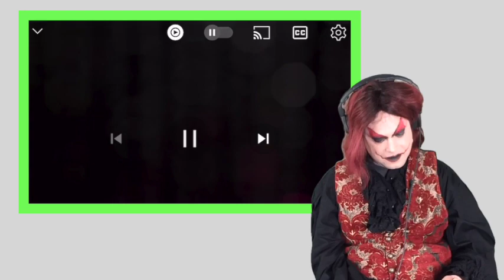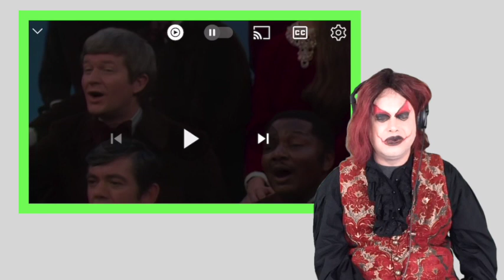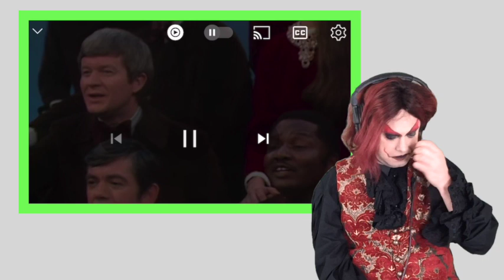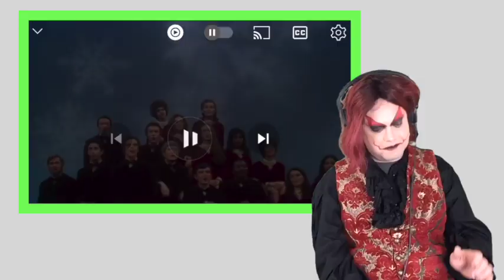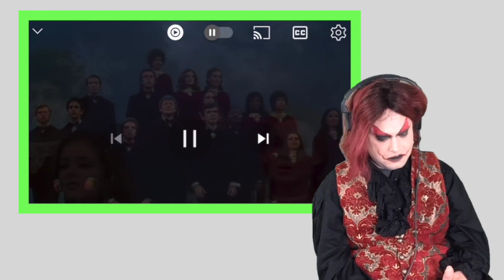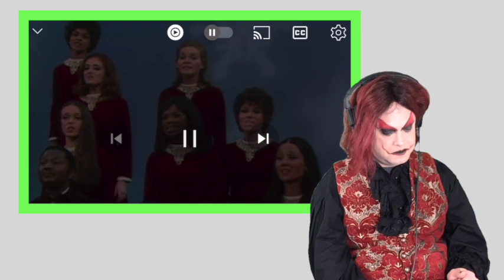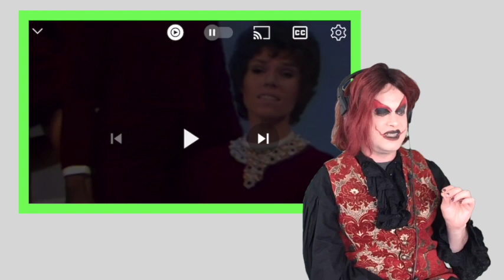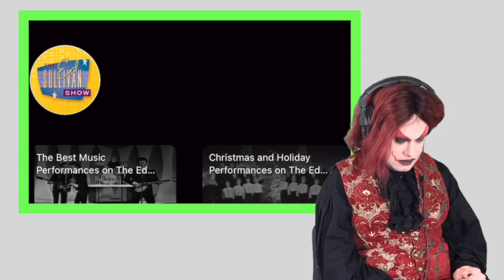TENOR REACTS TO THE ED SULLIVAN SINGERS - CHRISTMAS MELODY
Greetings

Let's kick this Christmas off with some old skool Christmas melody from The Ed Sullivan Singers.